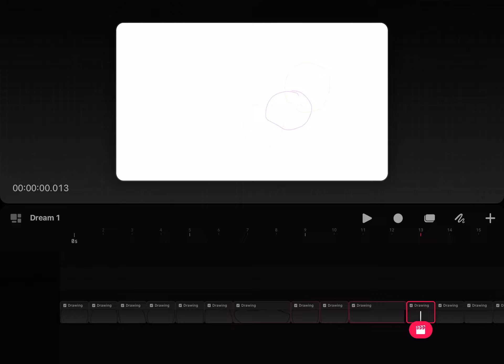The only thing i've been able to animate so far with procreate dreams.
WHY IS IT SO CONFUSING AAAAAAA